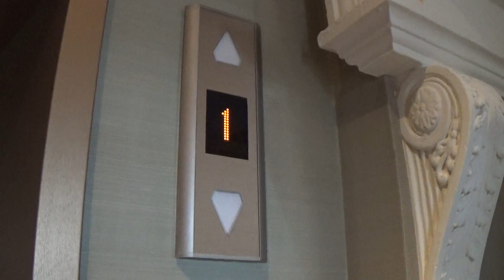Kone MonoSpace Elevator At The Slieve Doanrd Hotel Newcastle (EPIC FAIL!!)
that lift doesn't want to come